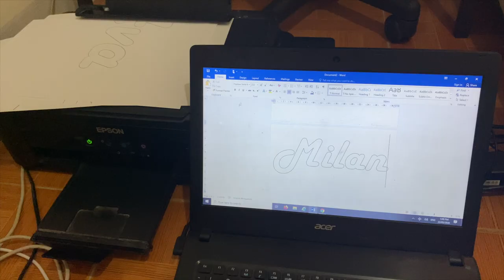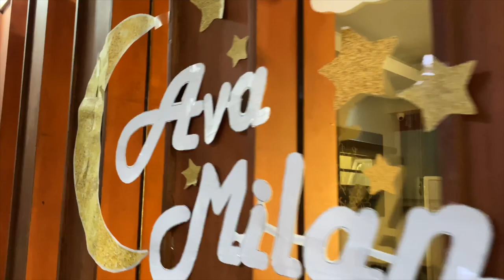6 MONTHS na si Baby Ava Milan! 🎂 | + First Solid Food ni Baby 😭❤️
Hi SisLys! Can't believe that my baby is 6 months old already! We are half-way through before she turns one! Watch our simple celebration following social distancing with closest friends and relatives!